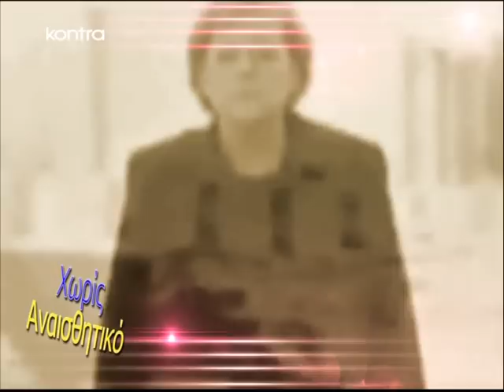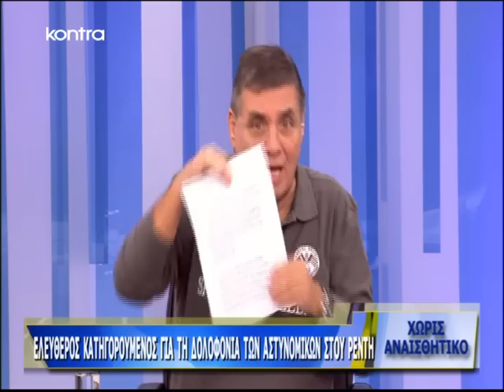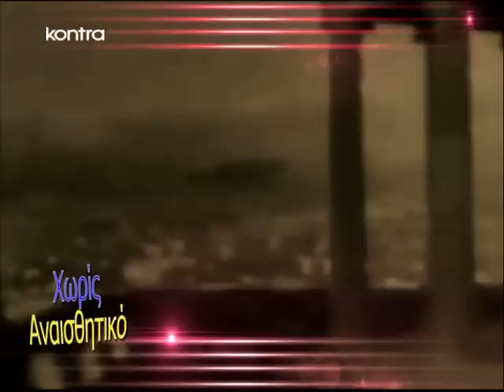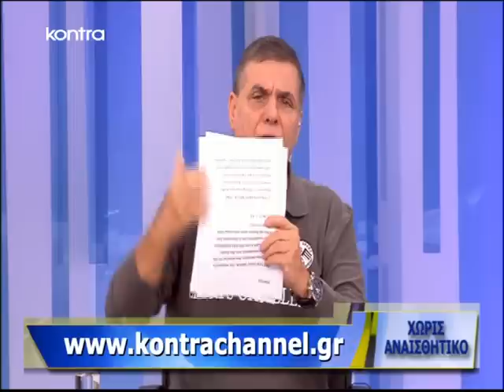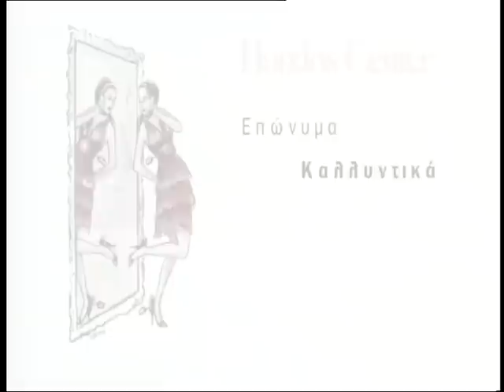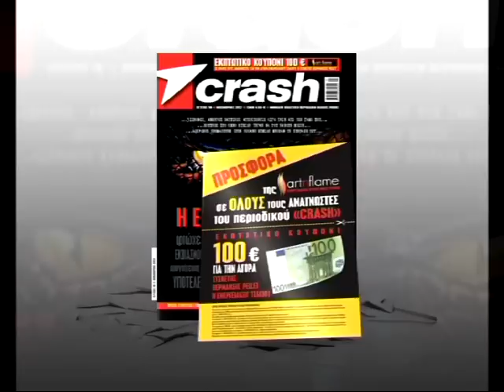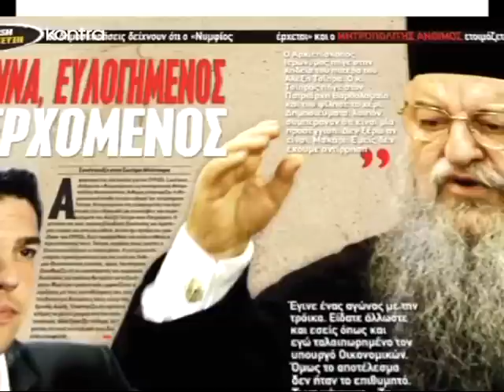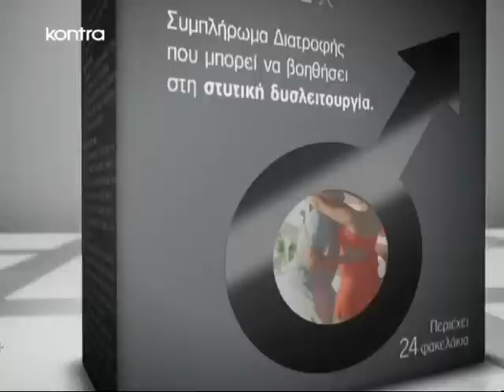Γ. ΤΡΑΓΚΑΣ Χωρίς Αναισθητικό 26-11-2012